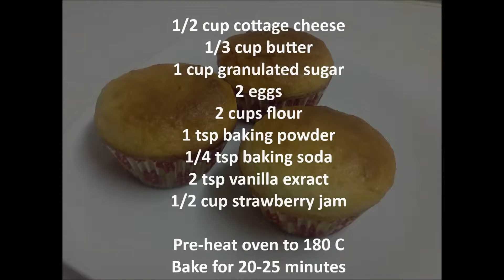Cottage cheese muffins